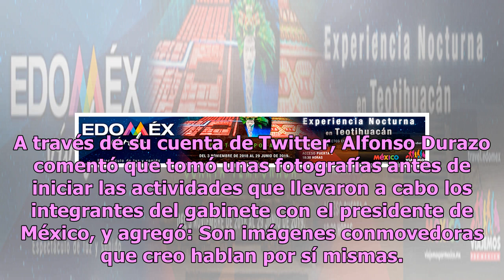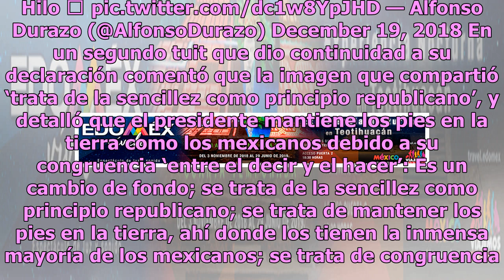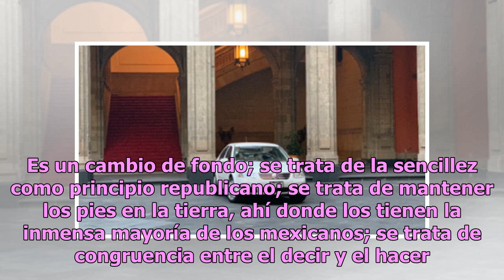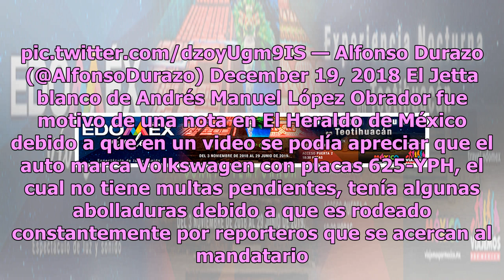El coche que AMLO guarda en Palacio Nacional desata furor en redes sociales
Una de las principales características del presidente Andrés Manuel López Obrador es la sencillez, por lo que Alfonso Durazo, secretario de Seguridad y Protección Ciudadana, compartió unas imágenes del vehículo del mandatario en Palacio Nacional que le parecieron conmovedoras. A través de su cuenta ...